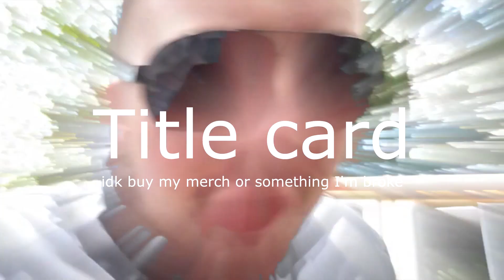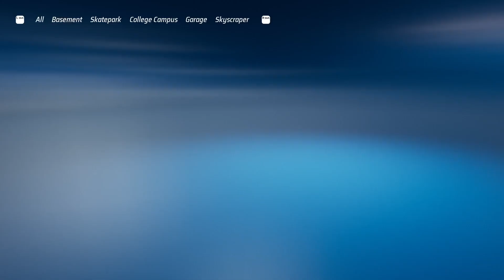I hate ACCELERACERS Fan Games, here's why. (Discussion Video)